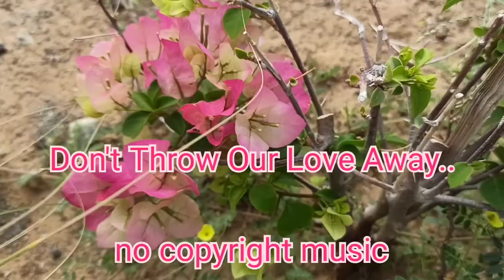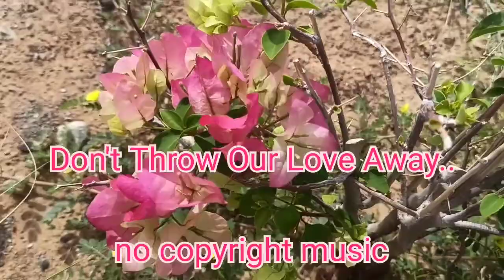Don't Throw Our Love Away//No copyright music